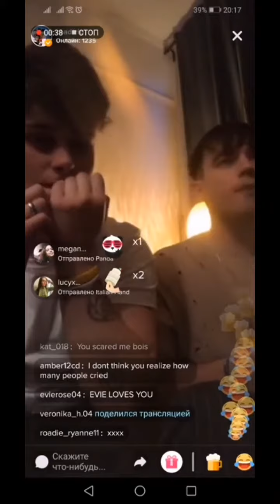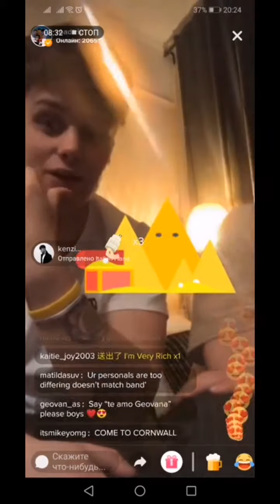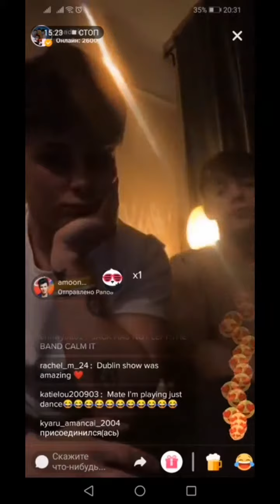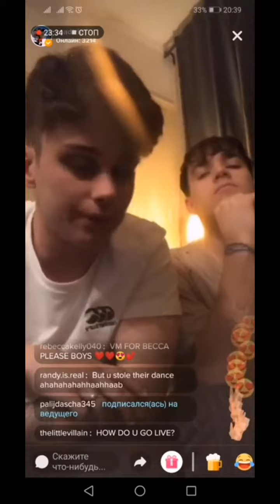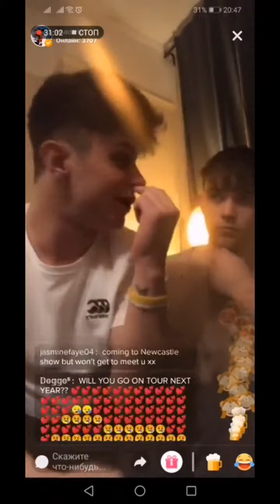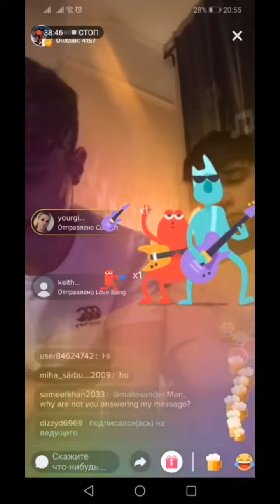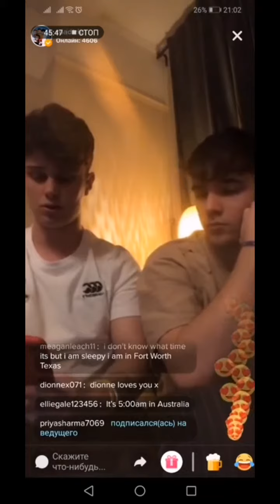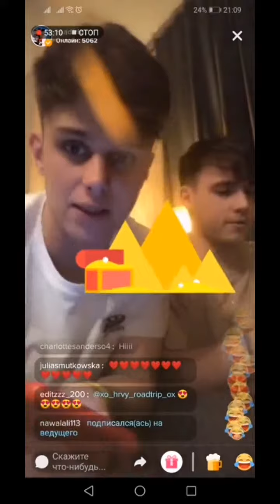Rykey | TikTok | LIVE | 12.03.2019 | ( PART - I )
RoadTrip's Ryan Beaumont and Michael Cobban live on 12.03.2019

Our Channel.

and Turn Post Notification On!!